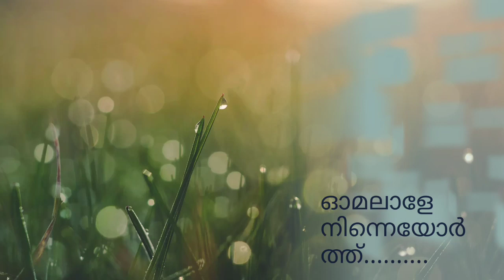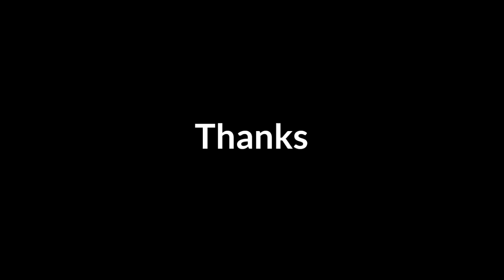Omalale ninneyorthu ഓമലാളേ നിന്നെയോർത്ത്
Karoke